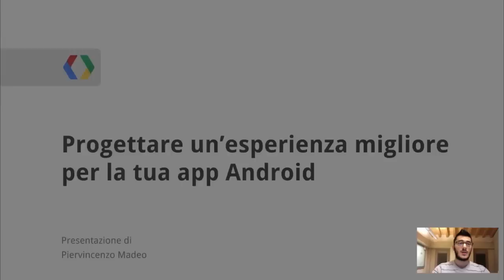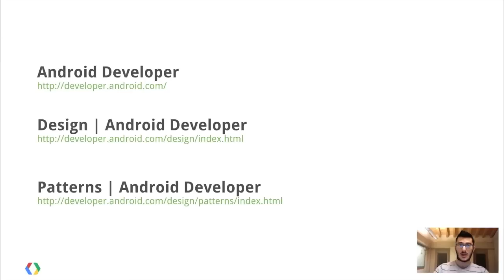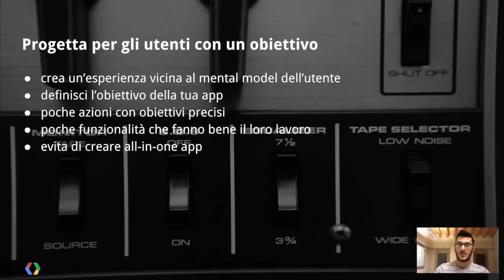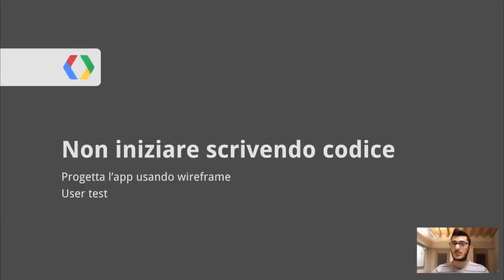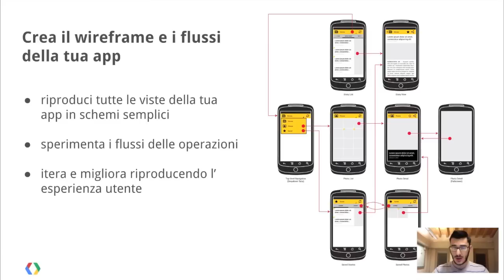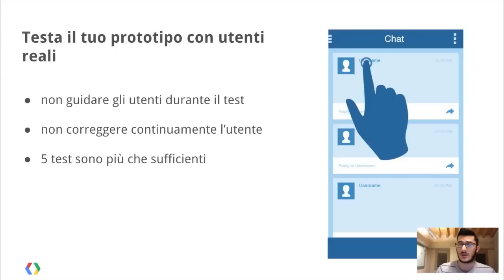GDL Italia - Android User eXperience (parte 1)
Piervincenzo Madeo ci presenta una nuova serie della GDL Italia, Android User eXperience. In questo primo episodio verranno introdotti mental model, wireframe e user test.